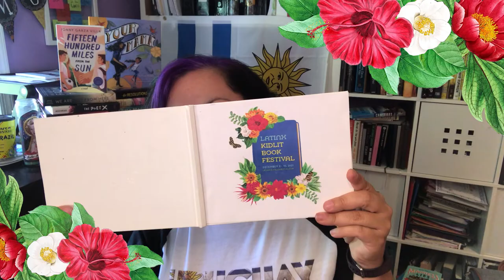Latinx Kidlit Book Festival 2021 Launch Video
Please join the festival team in looking back at highlights of LKBF 2020 and learning about all that the 2021 Latinx Kidlit Book Festival will offer!